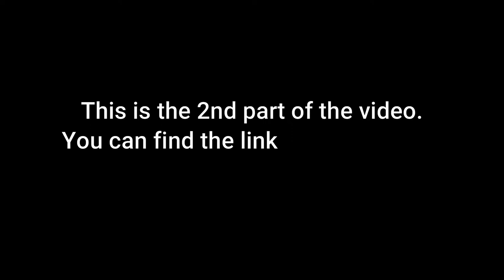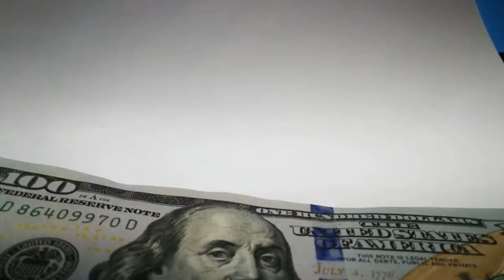Why Iceland Is Happy | Happiness in Iceland | Vidar Halldorsson Interview Part 2 | Gender Equality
I talked to Icelandic sociologist Viðar Halldórsson about happiness in Iceland.

Viðar Halldórsson is a sociology professor at the University of Iceland and author of the book Sport in Iceland.

He discussed why Iceland regularly ranks among the world's happiest countries and also why gender equality is so high in his country.